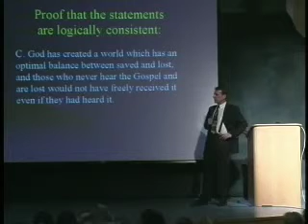Do All Roads Lead To God QA 10 of 10